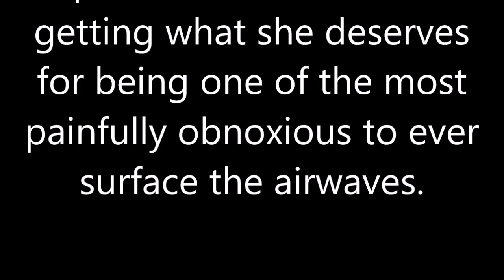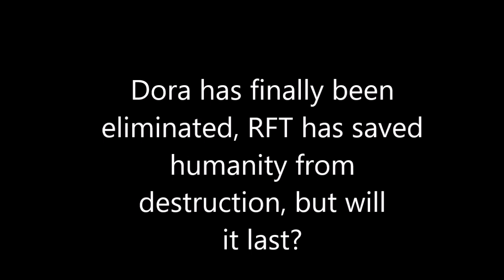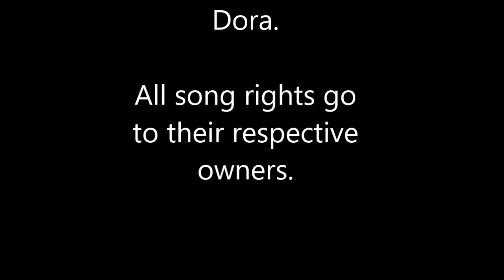The death of Dora the Explorer!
It's time to kill this exploring scum... PARA LA REPUBLICA!!!

NOTE: I forgot to add where the first song is from. It's from the Bionicle Mata Nui Online Game. Credit to BioMedia Project for the music.